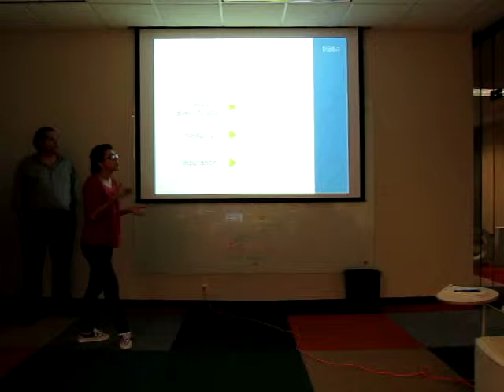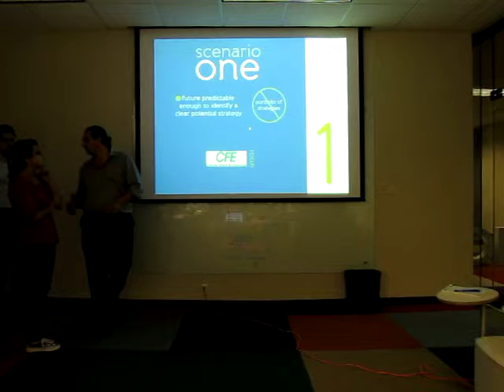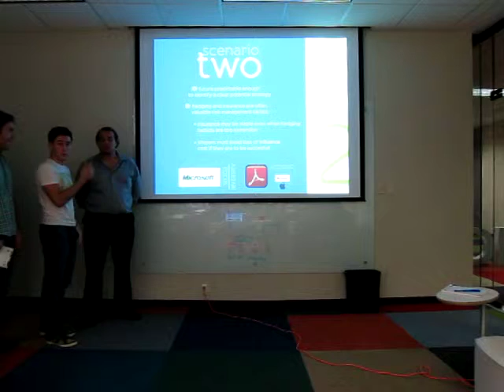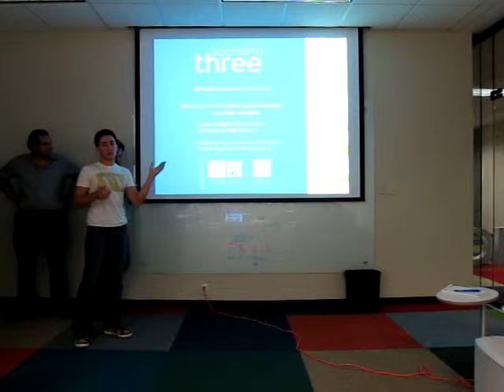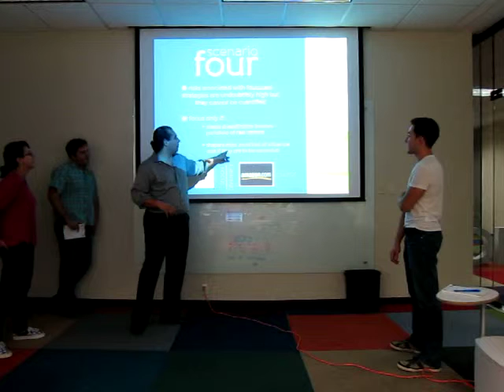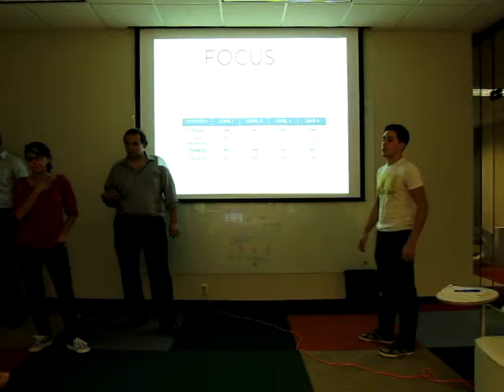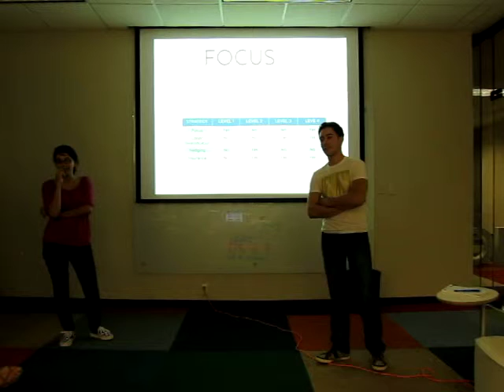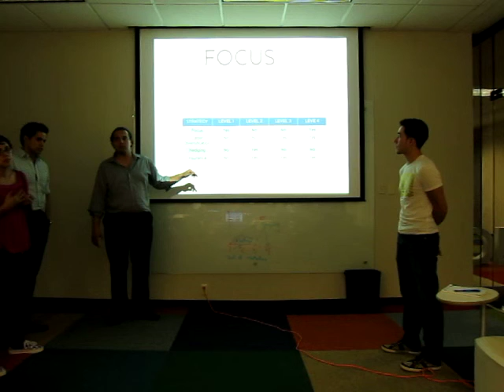Presentation focus or diversify